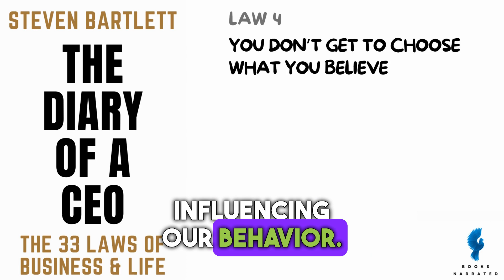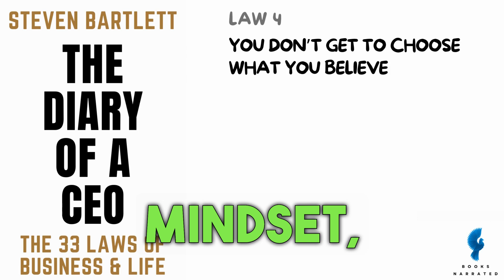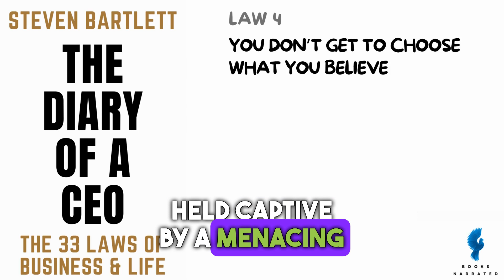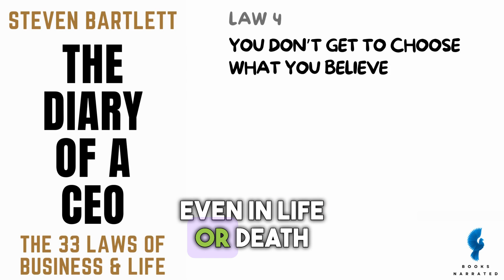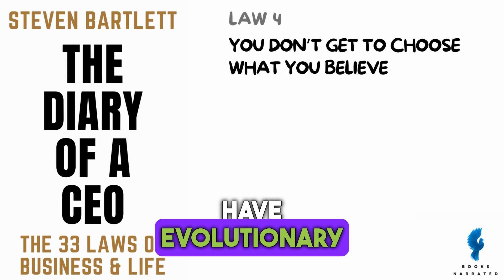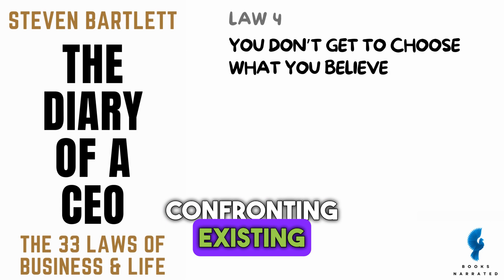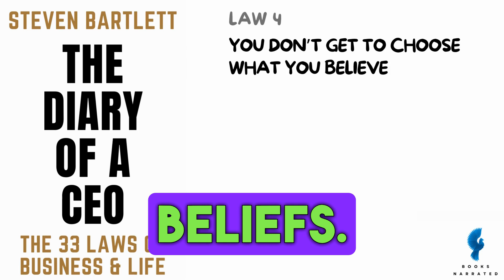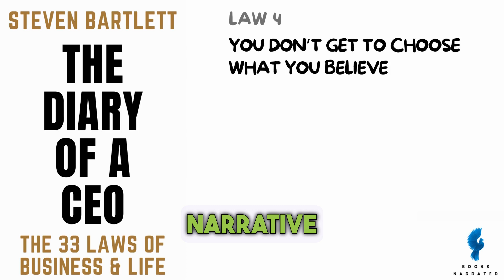Diary of a CEO Audiobook: Law 4 of 33 - Embracing Beliefs: The Power of Influence Steven Bartlett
In Law 4, summerized in one sentence to "Embracing Beliefs: The Power of Influence," derived from Steven Bartlett's "Diary of a CEO," we explore the profound impact of our beliefs on our actions and outcomes. Bartlett emphasizes that our beliefs are not entirely within our control, and he provides insights into how we can harness and leverage them to our advantage. By understanding the psychology of beliefs, you can unlock the power of influence in your personal and professional life.

You’ll love this chapter if you’re interested in one or more of the followings: Beliefs, Influence, Steven Bartlett, Diary of a CEO, The Power of Beliefs in Shaping Actions, Leveraging Beliefs for Success, Influence and Belief Psychology, Harnessing Beliefs for Personal Growth, Steven Bartlett Diary of a CEO Insights

If you're curious about the influence of beliefs on your life and success, please show your support by liking this video, leaving a comment that says "100 percent," and subscribing to 'Books Narrated.'